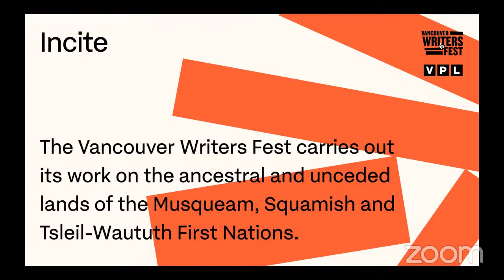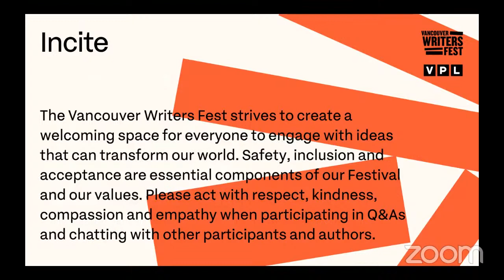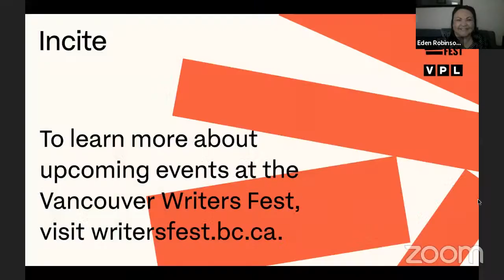Incite: Eden Robinson in Conversation with Angela Sterritt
This spring, one of Canada’s greatest book series reaches its highly-anticipated climax with Return of the Trickster, the final instalment of master storyteller and global phenomenon Eden Robinson’s beloved Trickster Trilogy.

Join the Vancouver Writers Fest on March 17 as we invite to our virtual stage Robinson, a Writers’ Trust Engel/Findley Award winner, New York Times Notable Book of the Year recipient and two-time Scotiabank Giller Prize shortlisted author. A member of the Haisla/Heiltsuk First Nations, Robinson will be in conversation with acclaimed CBC journalist and award-winning Reconcile This columnist and Gitxsan Nation member Angela Sterritt.

In what is sure to be a captivating conversation about writing, art, creativity and the global response to everyone’s favourite Trickster son, we’re delighted to be hosting these two incredible women––artists, authors, and powerful changemakers––in an intimate Incite event.

This event is also available through the TELUS Optik network.